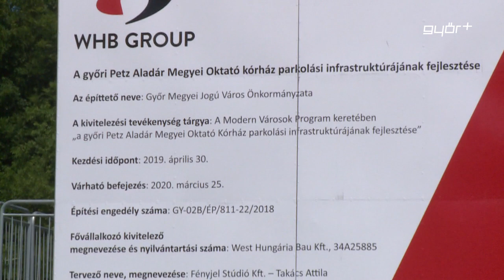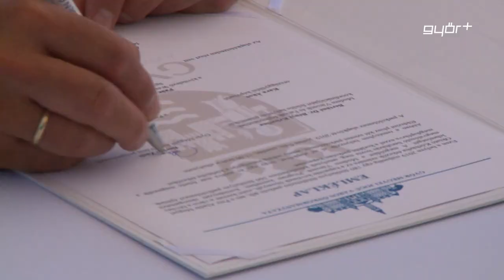Már helyén a parkolólemez alapköve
Ünnepélyes keretek között lerakták a Petz Aladár Megyei Oktató Kórház épülő parkoló lemezének alapkövét. A több mint 2 milliárd forint értékű fejlesztés 180 új parkolóhelyet jelent majd a környéken, a beruházás pedig a tervek szerint 2020 tavaszára készül el. Az alapkőletételen Kara Ákos államtitkár kiemelte, a győriek igénye miatt került be a Modern Városok Program fejlesztései közé a parkoló lemez, Borkai Zsolt polgármester pedig megköszönte, hogy az állam támogatja a győri parkolási helyzet javítását.